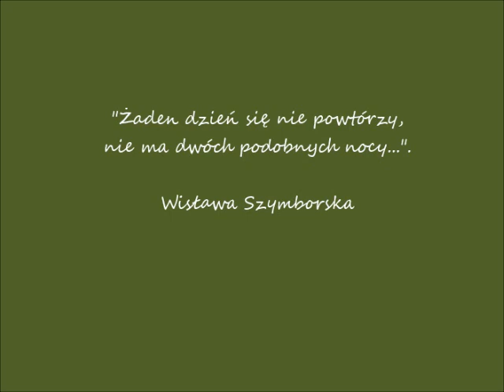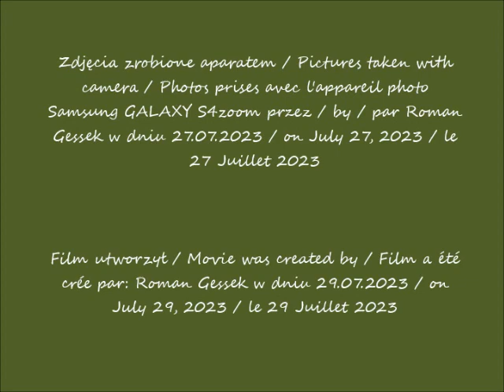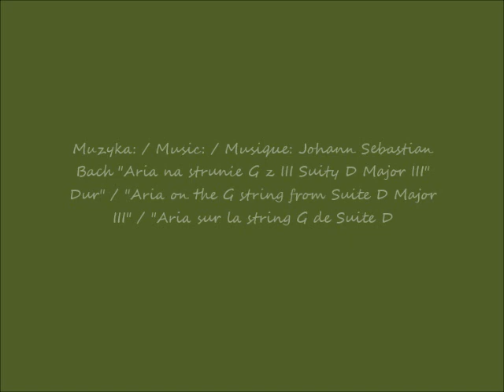2023 07 27 Warszawa Budynek Kartelu Składu celnego Maynarska 10 w rozbiórce cz 1 po 12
Warszawa w oczach Romana / Warsaw in Roman's eyes / Varsovie Budynek Kartelu Składu celnego (Maynarska 10) w rozbiórce / Customs Warehouse Cartel Building (Marynarska 10) under demolition / Bâtiment du cartel de l'entrepôt douanier (Marynarska 10) en cours de démolition
Ulica Marynadans les yeux de Roman
rska / Marynarska Street / La rue de  Marynarska
część / part / partie 1
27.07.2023 po / after / après 12.47